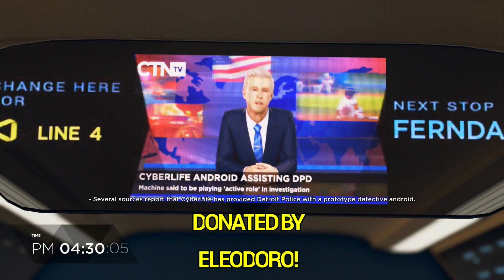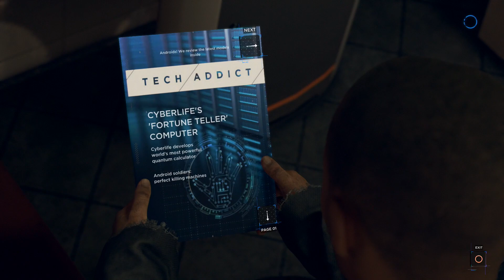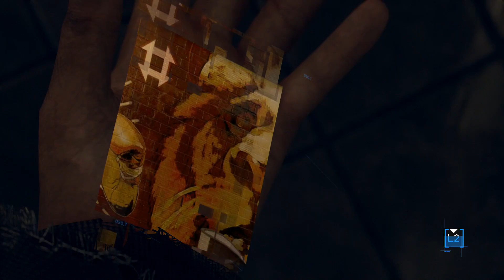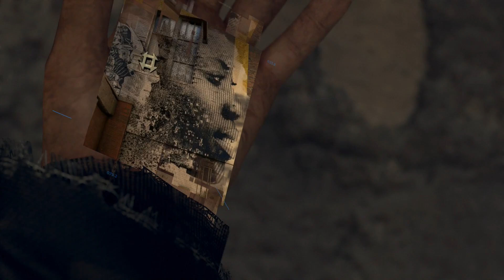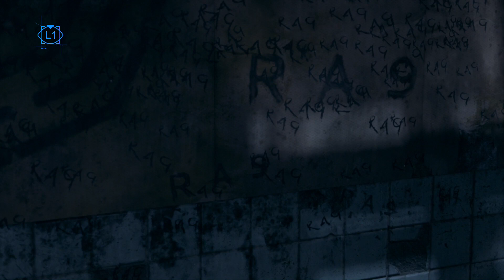CLUE MISSION RAGE! Detroit: Become Human: Evil Choices! (#5)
Click here to help the channel and get rewards (Tier 1) Jarrod Miller, Kyle Vasquez, Kyle Schell, Babak, Jugger Nuggs, Eleodoro, Robert Jones, David James Kelly, Stroppyjoe, Refracted Sight, Gorefiend, DamnCarlSucks, Ocelot Ava